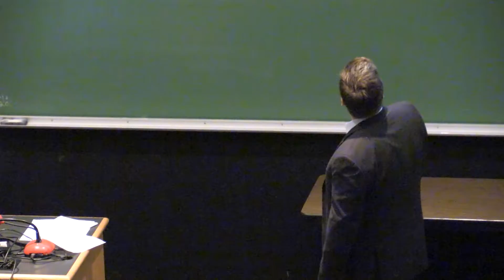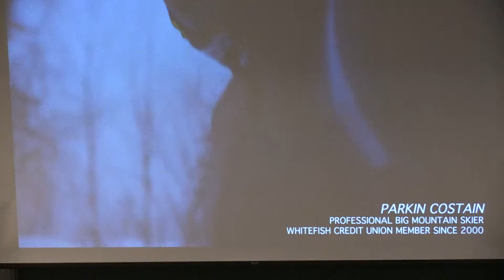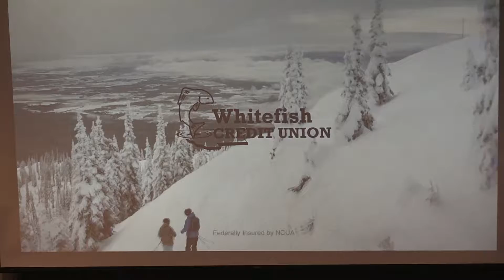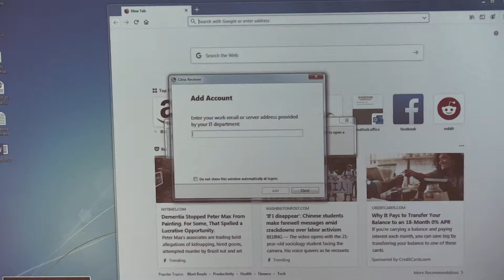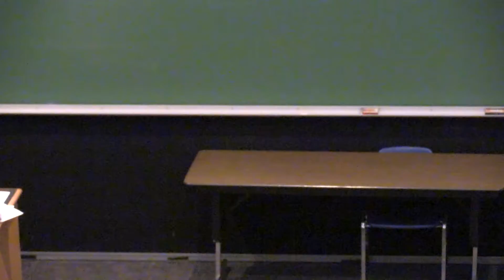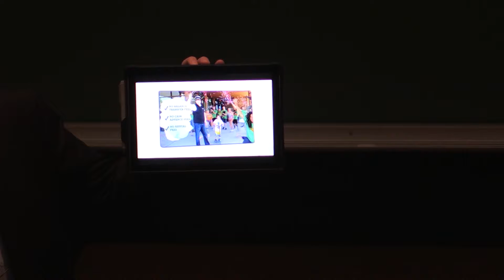Josh Wilson - "Breaking into the Data-Driven Marketing World" - Integrate 2019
Integrate 2019 "Breaking into the Data-Driven Marketing World" presented by Josh Wilson, VP of Marketing at Whitefish Credit Union.

Josh Wilson is a data-driven marketing executive for community-focused financial institutions. He currently serves as Vice President of Marketing for Whitefish Credit Union, the largest credit union in Montana. Josh is passionate about combining data-driven marketing strategies with authentic content to provide measurable success.

Integrate is the region's best conference for marketing communications professionals hosted by West Virginia University's Integrated Marketing Communications and Data Marketing Communications graduate programs. Experts in PR, data, healthcare, creative, digital and social media converge to discuss the industry trends of today and the emerging trends of the future of the industry.